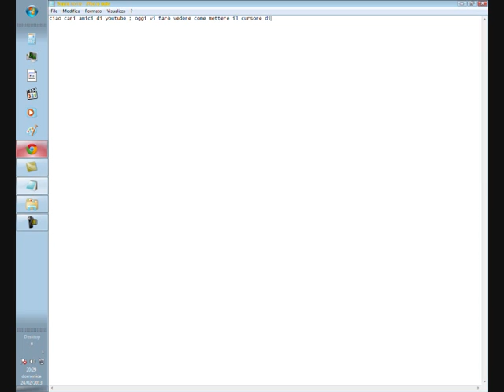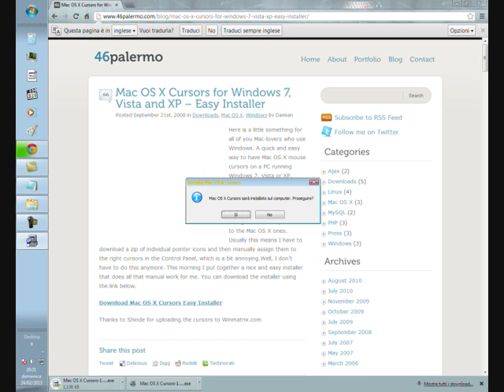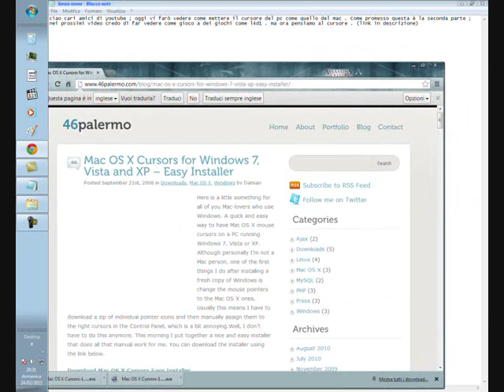parte 2 : Come mettere il cursore del mouse del mac su windows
scusate per la grafica xDDDDDDDDDD